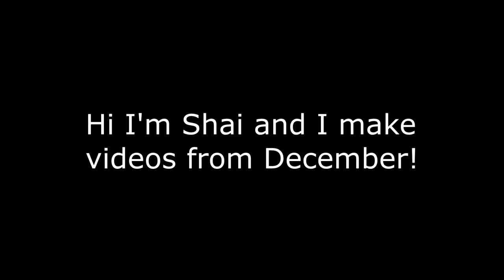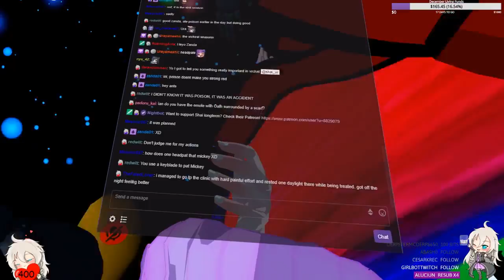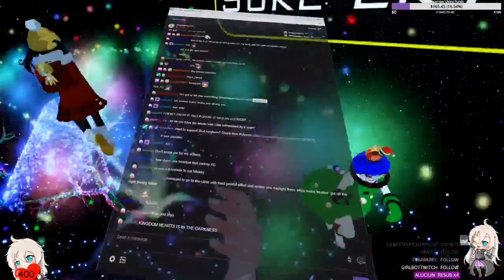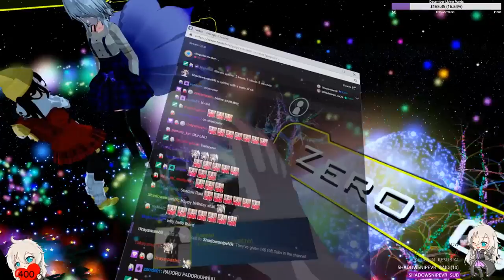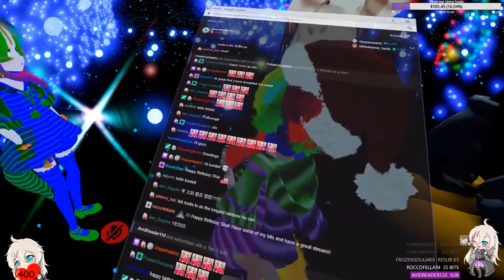VRChat: Oh look, a Disappointment!